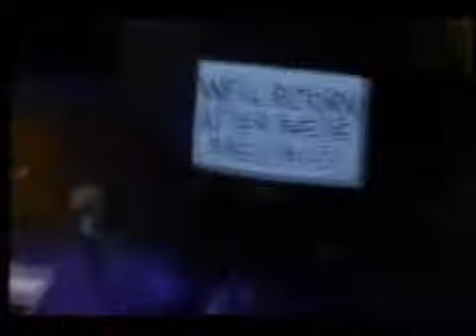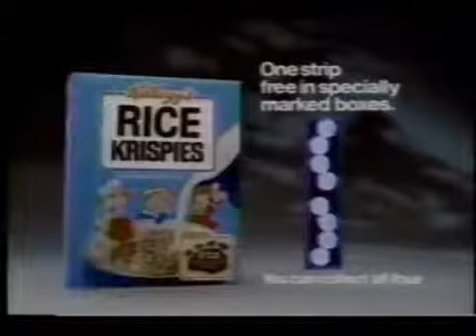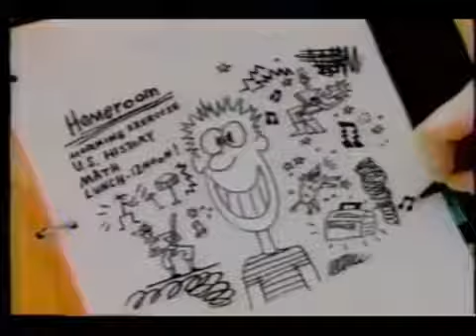CBS Saturday morning commercials 1987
cbs saturday morning 1987